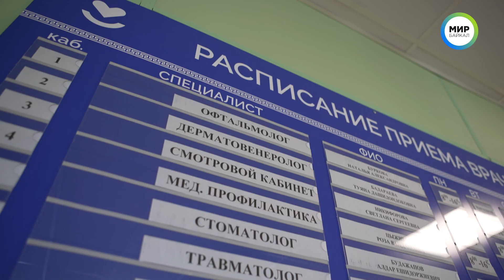В Бурятии отмечают День медицинского работника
В 2023 году 100 - летний юбилей празднует не только Республика Бурятия, но и различные министерства. В их числе здравоохранение. Этот значимый праздник врачи отмечают совместно с Днем медицинского работника.